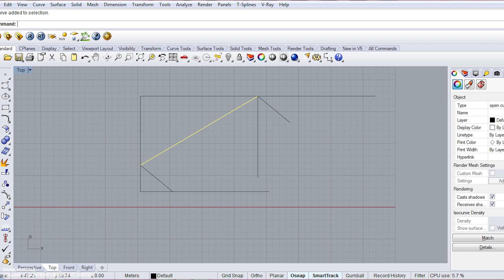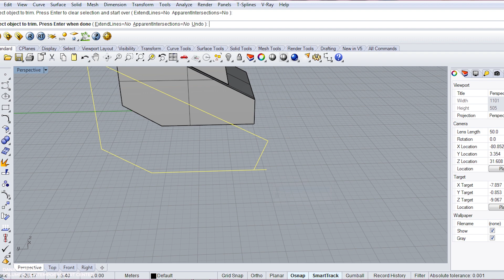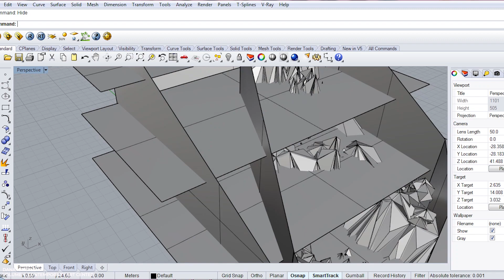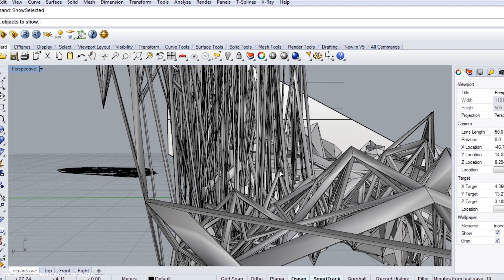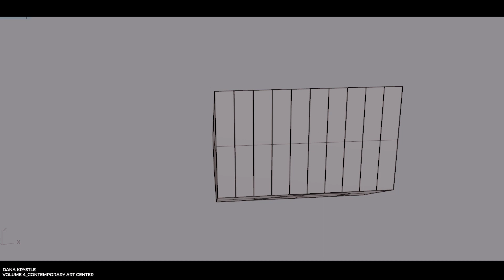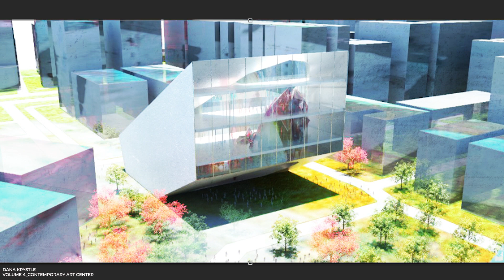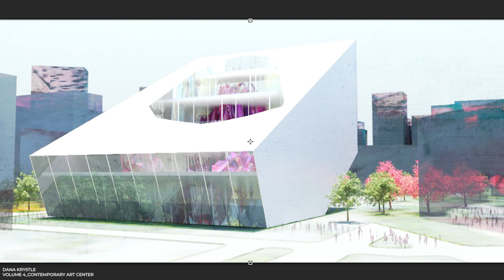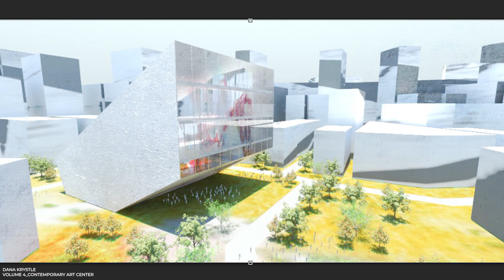EP. 04 |Contemporary Art Center |How to Architecture Design (Sketch,3D Speed Modelling, Vray render)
[I always Sketch with pencil, pen and markers before I jump into designing anything, in this video I'm showing my process of how I create the concepts through sketch, then work on the 3d via rhino3d and then render it with v-ray. ]
The process is long, but totally worth it.
In this video I am designing a contemporary art center, there aren't no floor plans, sections or elevation because it's very technical and tedious, and honestly don't have the time to do it.